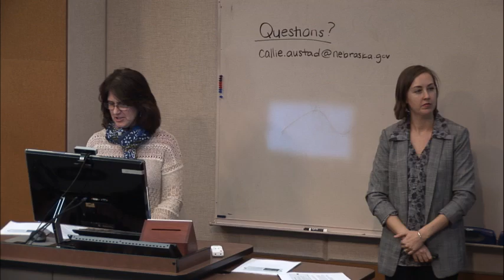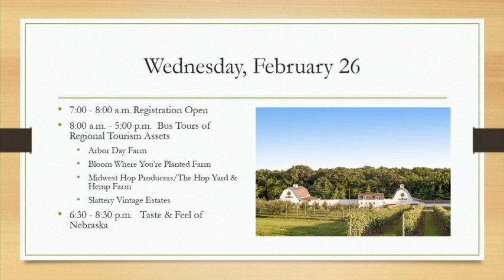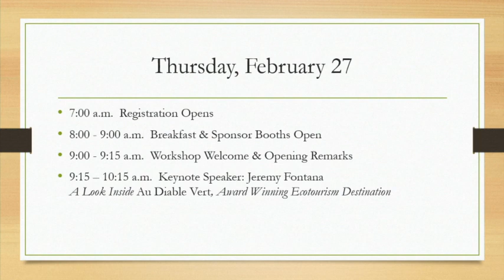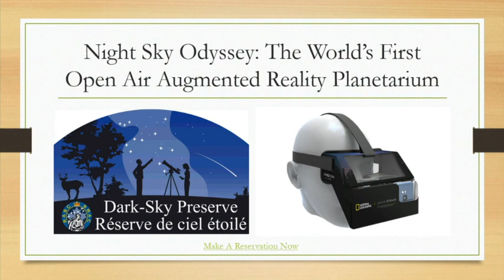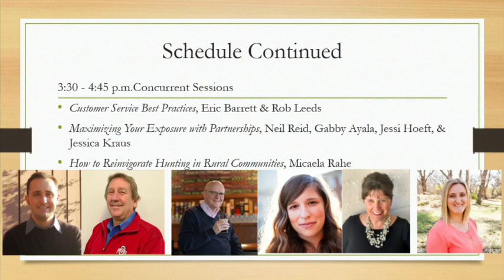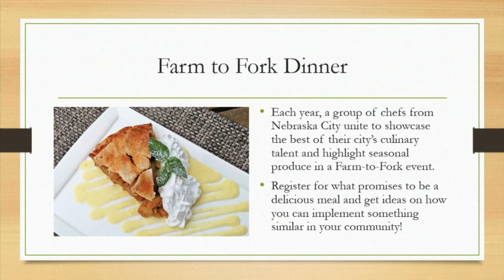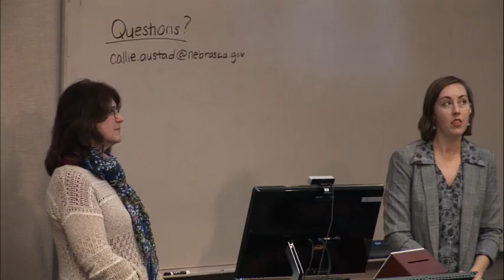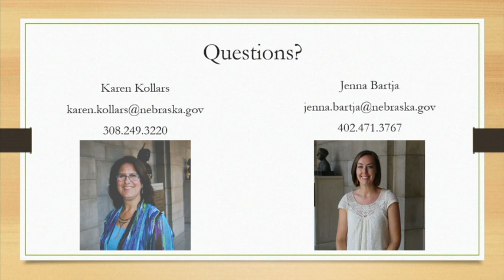Agritourism & Adventure Travel Workshop Sneak Peek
In this webinar, Jenna Bartja and Karen Kollars, Nebraska Tourism Commission, present information on the 2020 Agritourism &Adventure Travel (A&AT) Workshop. Jenna and Karen share more information on the workshop's speakers, the exciting topics that will be covered, Nebraska City's unique offerings, and how you can register. If you're interested in attending or curious about what the event has to offer, this webinar is great for you.